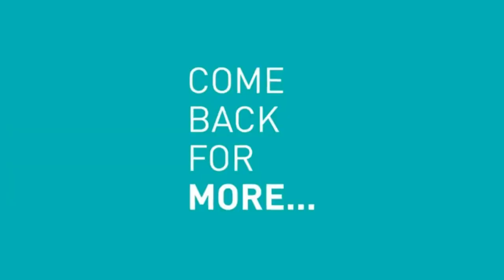Breaking News: Apocalyptic Orange Snow Falls In Russia, Ukraine, Romania, Bulgaria.